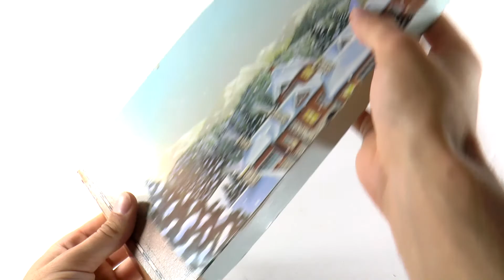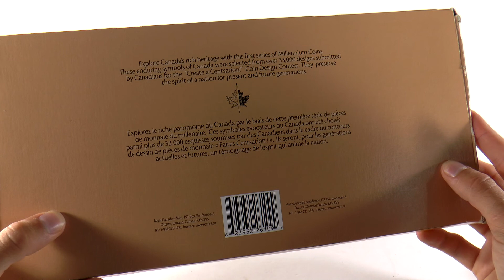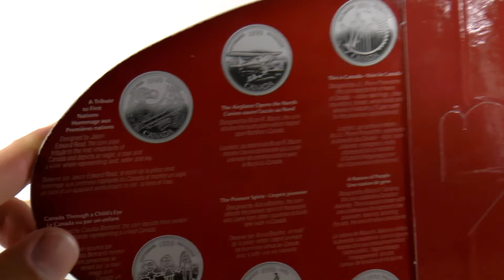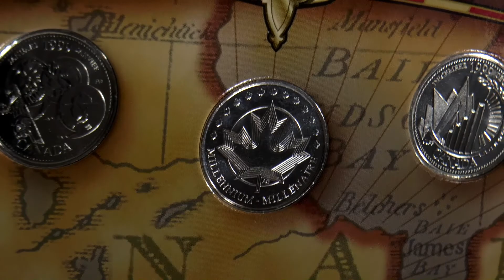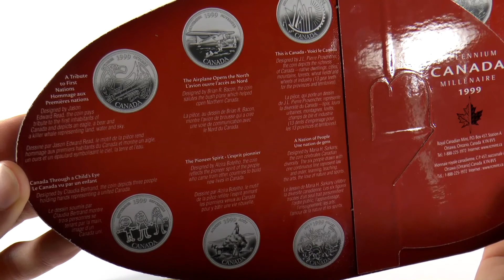Collection du Millénaire - 25 cents 1999 de la Monnaie Royale Canadienne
La Collection du Millénaire, 13 pièces de 25 cents 1999 du Canada observées avec un brin de nostalgie!

Assurez-vous de ne manquer aucune des vidéos en vous abonnant au Fringe Channel!

Au plaisir,

- Cédric du Fringe Channel